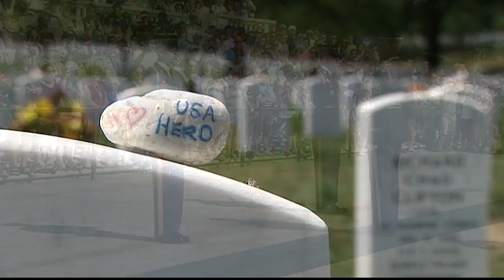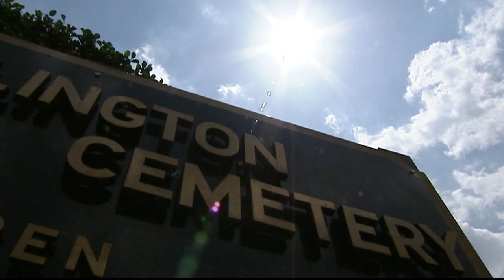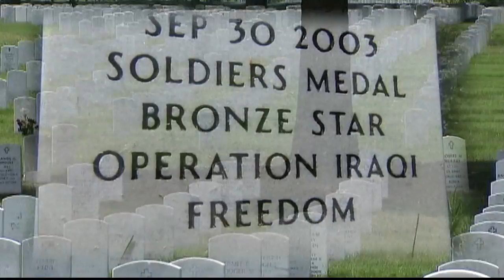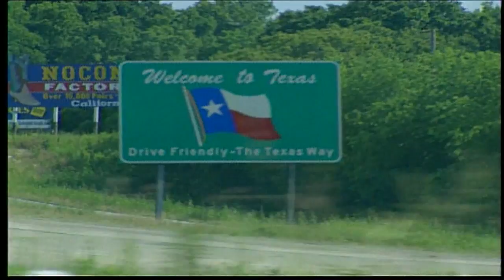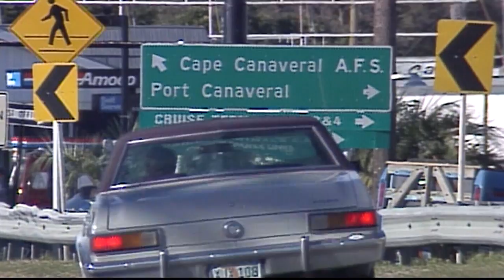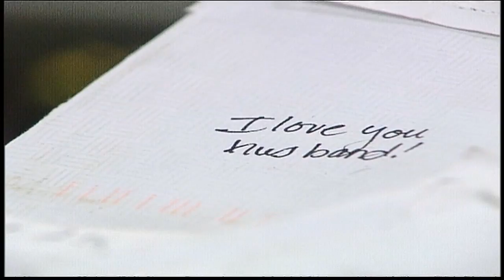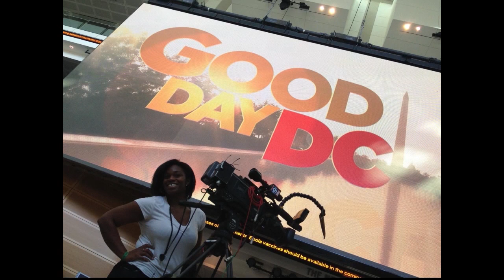WTTG Beyond the Lens 2014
Behind the lens of the WTTG Fox 5 DC photojournalist.  The stories behind the pictures.

You rarely see them from behind the camera but there would be no Fox 5 without our incredible team of photojournalist.  From storms to celebrations to stories of survival and even death on the front lines it takes a great deal of skill even sacrifice to pull off their jobs.  These are there stories in their own words.